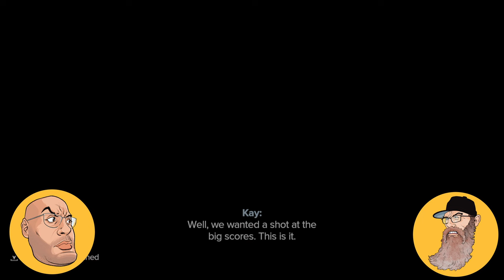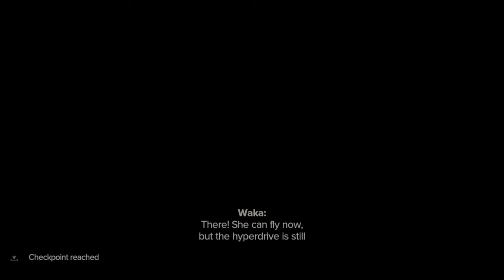We're Loving Star Wars Outlaws!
In this excerpt from episode 027 of The Stage Select podcast we talk about how pleasantly surprised we are with Star Wars Outlaws.